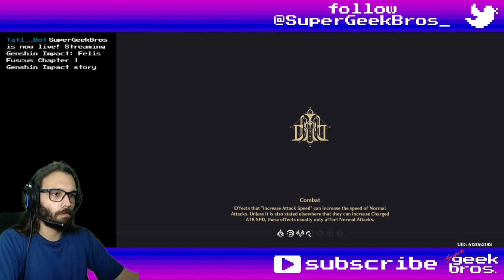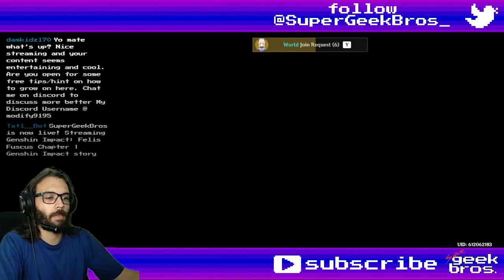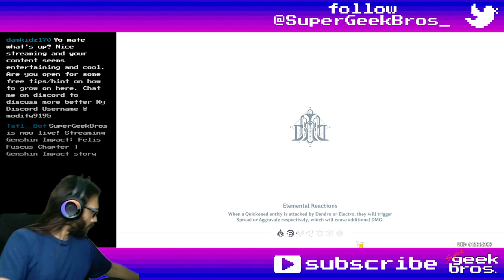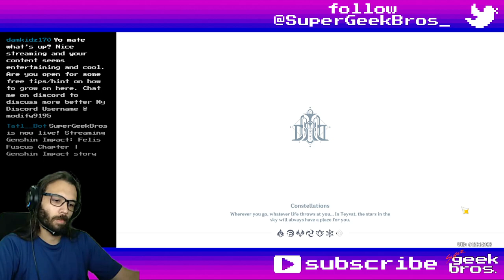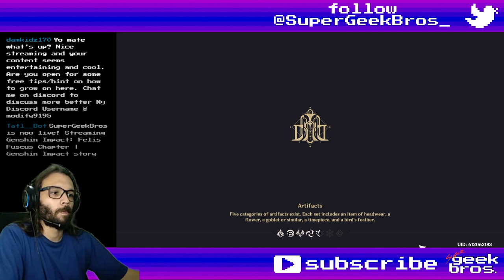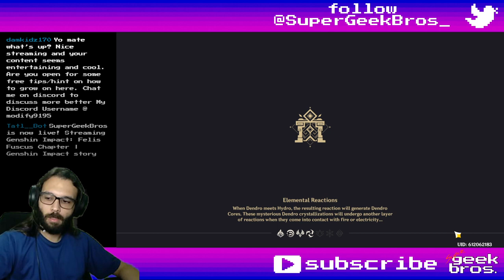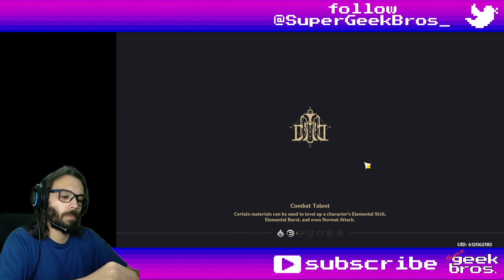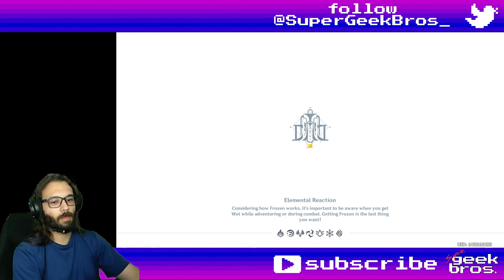Felis Fuscus Chapter | Genshin Impact story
Title: Felis Fuscus Chapter | Genshin Impact story